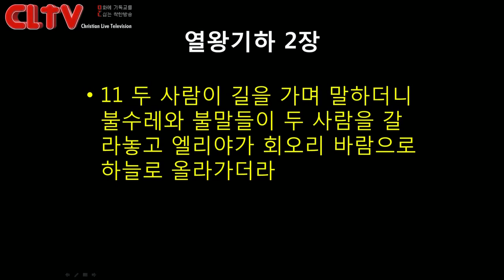CLTV파워메시지_2017.1.29_에덴교회(곽성덕 목사)_'우리모습에 다음세대가 보인다'